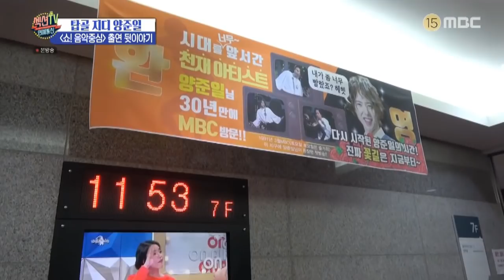양준일 음중 컴백 비하인드 (Yang Joon-il, JIY) ComeBack Behind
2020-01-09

*** 이 채널은 유튜브 수익신청을 하지 않았습니다.

** 스마트폰에서 유튜브 영상을 연속재생하는 방법 (무한반복재생)
: 재생목록을 만든 후, 재생목록에 영상 1개를 넣고 연속 플레이 기능을 사용하면 됩니다. (원하는 영상 여러개도 가능합니다)

NEW JACK SWING
Yang Joon-il, JIY